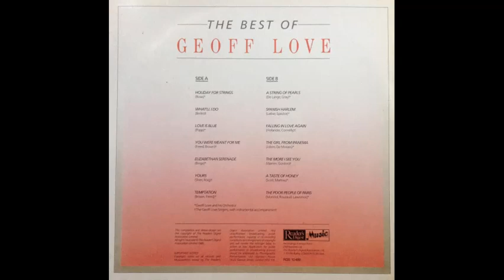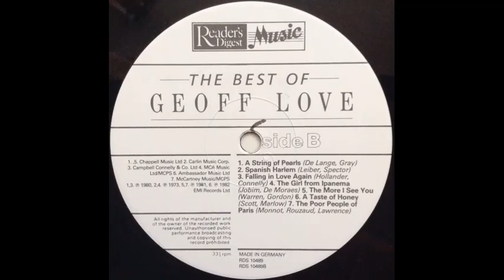Geoff Love Singers - Falling In Love Again [1980]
Track 10 of 14, from the compilation album "The Best Of Geoff Love".